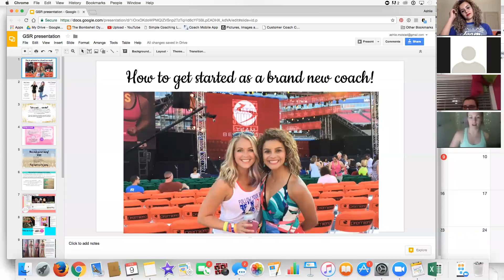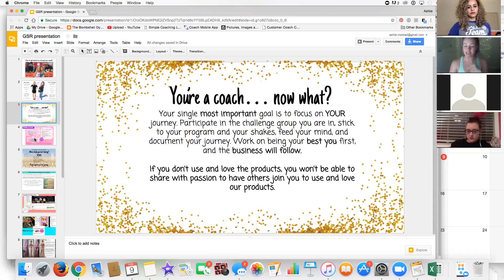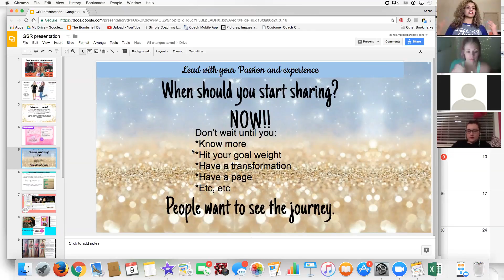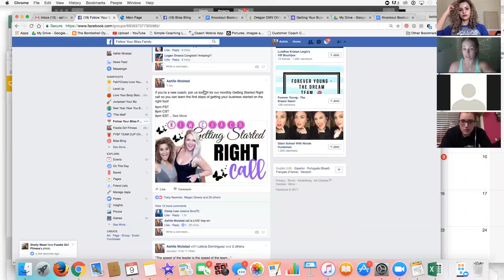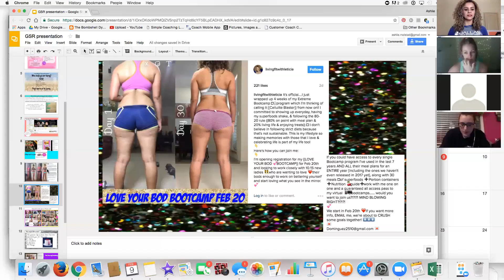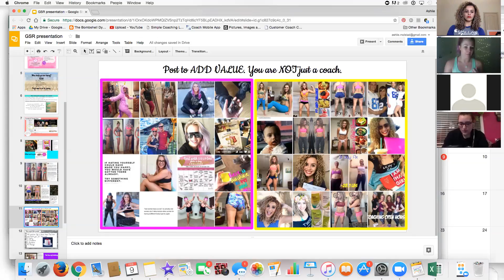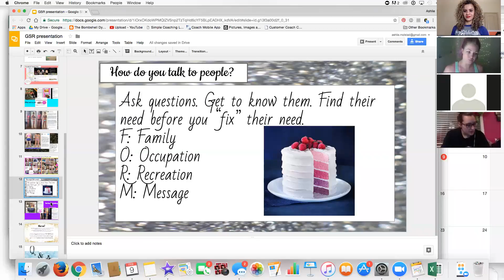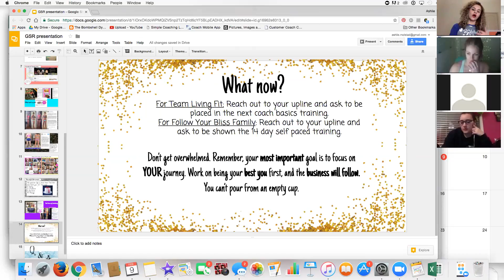Feb 2017 Getting Started Right